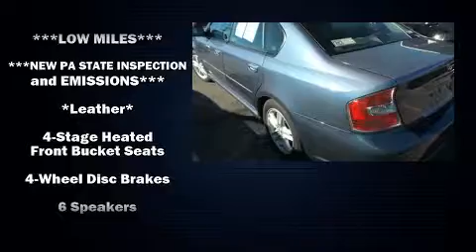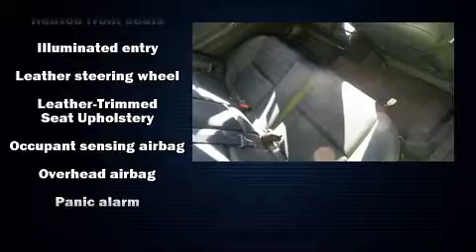2005 Subaru Legacy 2.5 i Limited in Lancaster, PA 17601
AutoOne
1282 Manheim Pike
in Lancaster, PA 17601

Take command of the road in the 2005 Subaru Legacy. With fewer than 35,000 miles on the odometer, this 4 door sedan prioritizes comfort, safety and convenience. It features all-wheel drive versatility, an automatic transmission, and a 2.5 liter 4 cylinder engine. A wealth of standard features means that you no longer have to sacrifice. Such as remote keyless entry, 1-touch window functionality, variably intermittent wipers, a trip computer, heated seats, front fog lights, heated door mirrors, and more. Features such as automatic climate control and leather upholstery prove that economical transportation does not need to be sparsely equipped. For drivers who enjoy the natural environment, a power moon roof allows an infusion of fresh air. Subaru ensures the safety and security of its passengers with equipment such as: dual front impact airbags with occupant sensing airbag, head curtain airbags, anti-whiplash front head restraints, a panic alarm, and 4 wheel disc brakes with ABS. We pride ourselves on providing excellent customer service. Stop by our dealership or give us a call for more information.